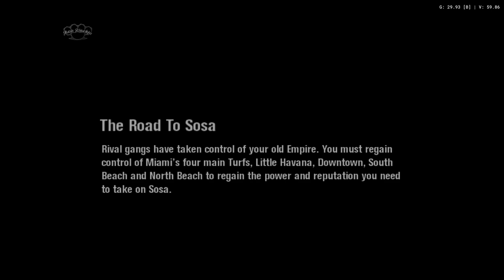Scarface The Game runs incredibly well on the Apple MacBook Air M1 - AetherSX2 PS2 Silicon Chip 2024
Apple Macbook Air M1 running AetherSX2, emulating the PS2.